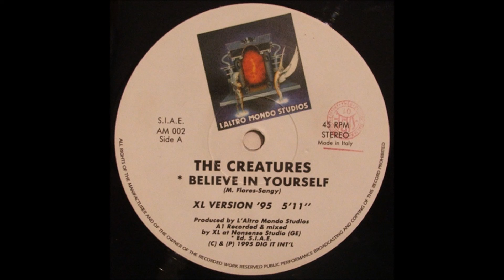The Creatures - Believe In Yourself (XL Version '95) (1995)